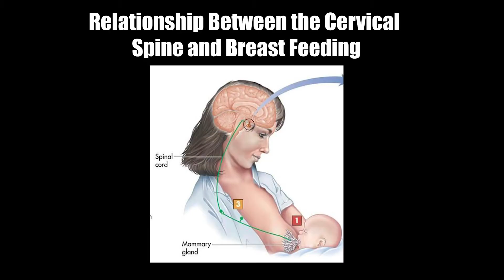Pregnancy and Breastfeeding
An Osteopathic Perspective on Pregnancy and Breastfeeding

Pregnancy brings dramatic musculoskeletal changes that alter normal biomechanics, accompanied by ligamentous strain, increased muscle tension, and decreased range of motion, causing pain. Osteopathic manual treatment treats body dysfunctions with a variety of techniques, thereby increasing range of motion, improving tissue texture, and decreasing pain.